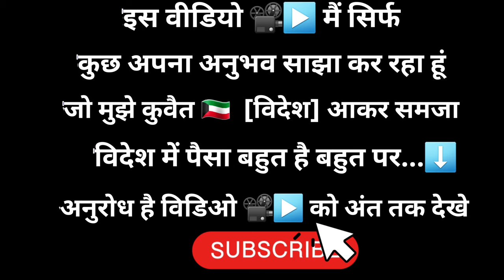विदेश में मेरा अनुभव कैसा रहा , पैसा बहुत बहुत ज़्यादा है विदेश में 😊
विदेश में पैसा बहुत है पर क्या आपको पता विदेश पैसे के बदले अपनी कुछ सबसे महत्पूर्ण चीज लेता है !!
यह बात हकीकत है,  कुछ बड़ा पाने के लिये जिंदगी कुछ ना कुछ लेती है और आप विडिओ को अंत तक देखे, धीरे धीरे जैसे अनुभव होता रहेगा वैसे आपके सामने साजा करते जाएगा,  यह विदेश है, अछे से अच्छा
और बुरे से बुरे हालात देखे को मिलते हैं 😊 जीवन का हर पल का अनुभव लेना चाहिए दोस्तों 😊